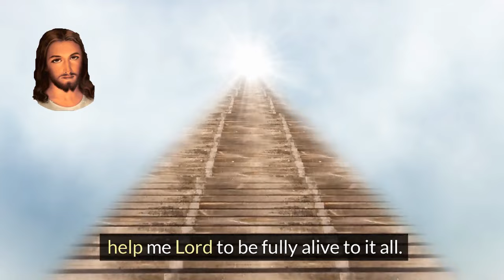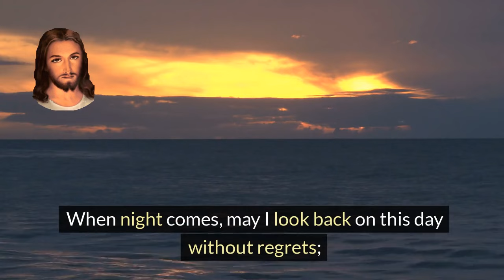THE PRAYER BLESS THIS DAY